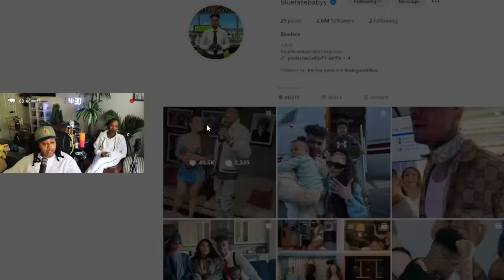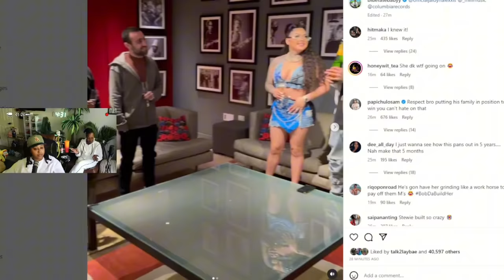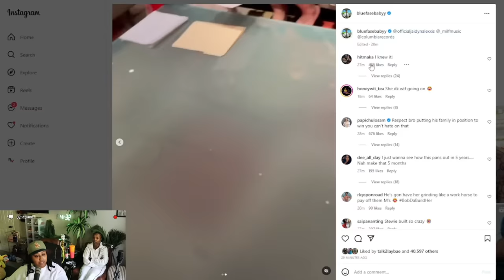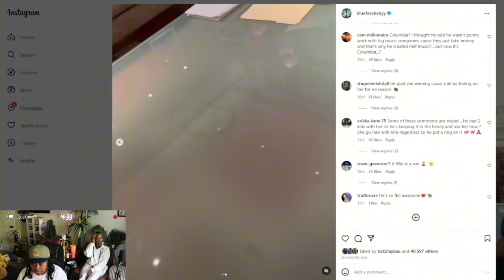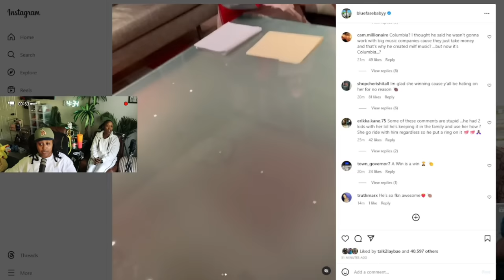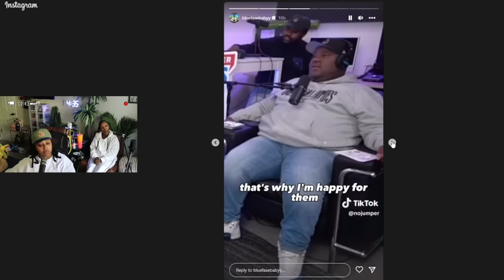Blueface got his WIFE Stewie a DEAL with a LABEL 😱 Stewie gone help him keep his HOUSE 😬